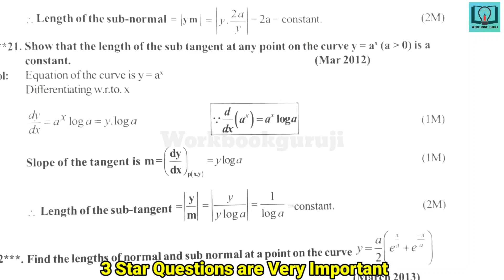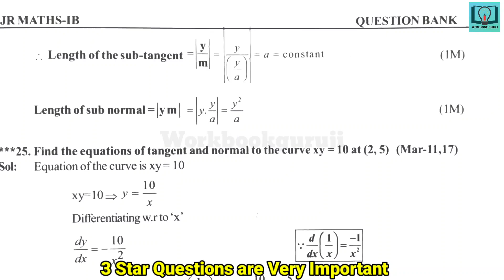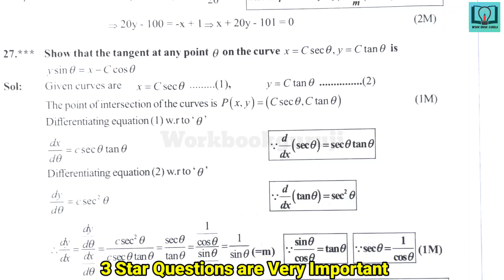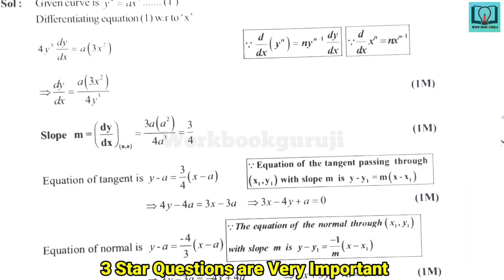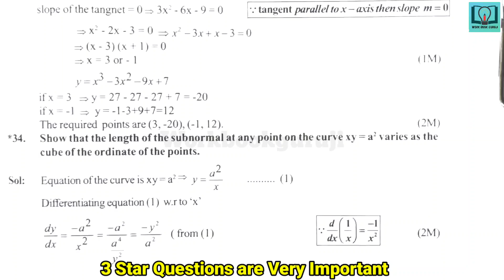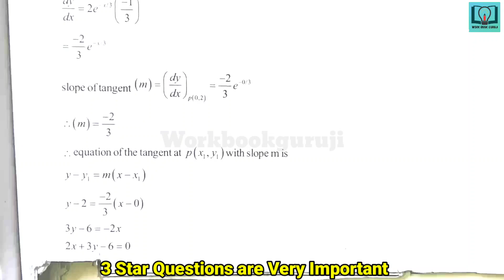Inter 1st year | Maths-1B | 12.Tangent and Normals chapter |mportant Questions for IPE Short Answers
Inter 1st year | Maths-1B | 12.Tangent and Normals chapter |  Important Questions for IPE board exams | intermediate maths 1B important questions | Short Answers | Tangent and Normals

3D Geometry important question
Classification of elements and periodicity in properties important questions
Organic Chemistry - some basic principles and techniques important questions
Inter first year board exam Sanskrit question paper 2023
Inter first year board exam English question paper 2023
Inter first year board exam Maths-1A question paper 2023
Inter first year board exam Maths-1B question paper 2023
Inter first year board exam physics question paper 2023
Inter first year board exam chemistry question paper 2023
Inter second year board exam Sanskrit question paper 2023
Inter second year board exam English question paper 2023
Inter second year board exam Maths-2B question paper 2023
Inter second year board exam Maths-2A question paper 2023
Inter second year board exam physics question paper 2023
Inter second year board exam chemistry question paper 2023